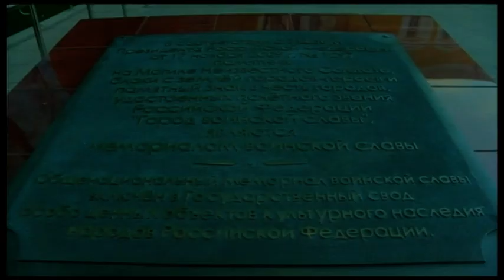First Vice-President Mehriban Aliyeva visited tomb of unknown soldier in Moscow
First Vice-President of the Republic of Azerbaijan Mehriban Aliyeva, who is on an official visit to the Russian Federation, has visited the tomb of the unknown soldier in the Alexander Garden in Moscow.